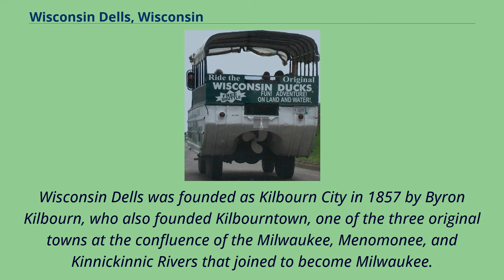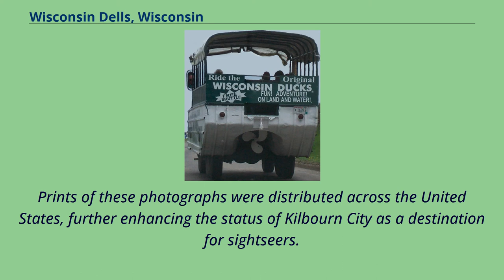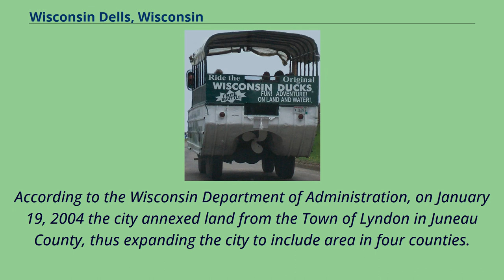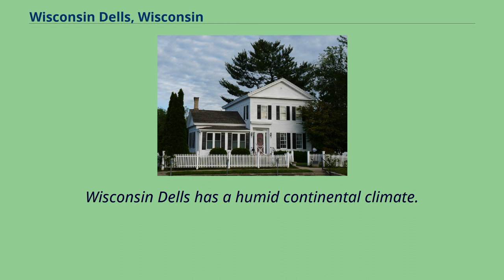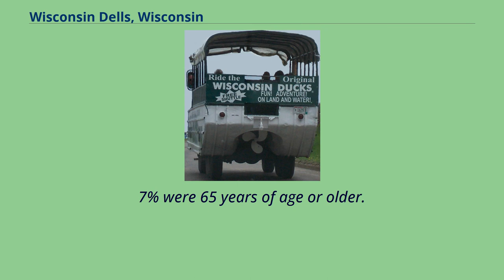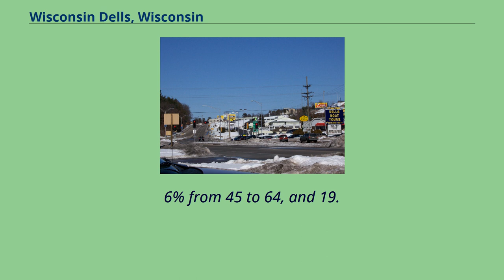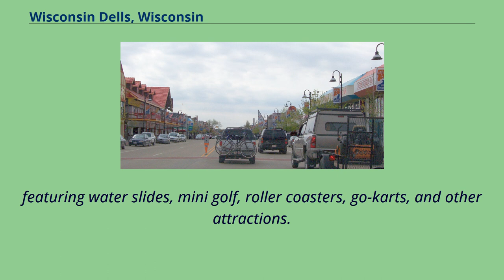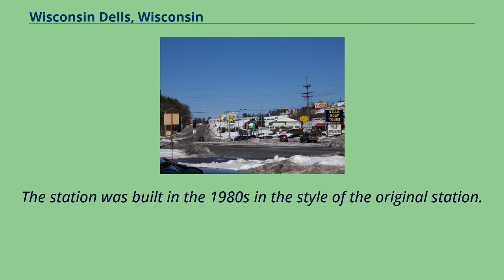Wisconsin Dells, Wisconsin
Cities_in_Adams_County,_Wisconsin
Cities_in_Columbia_County,_Wisconsin
Cities_in_Juneau_County,_Wisconsin
Cities_in_Sauk_County,_Wisconsin
Madison,_Wisconsin,_metropolitan_statistical_area
Wisconsin Dells is a city in south-central Wisconsin, with a population of 2,678 people as of the 2010 census.
It straddles four counties: Adams, Columbia, Juneau, and Sauk.
The city takes its name from the Dells of the Wisconsin River, a scenic, glacius formed gorge that features striking sandstone formations along the banks of the Wisconsin River.
Together with the nearby village of Lake Delton, the city forms an area known as "The Dells", a popular Midwestern tourist destination.
Early French explorers named the Dells of the Wisconsin River as dalles, a rapids or narrows on a river in voyageur French.
Wisconsin Dells was founded as Kilbourn City in 1857 by Byron Kilbourn, who also founded Kilbourntown, one of the three original towns at the confluence of the Milwaukee, Menomonee, and Kinnickinnic Rivers that joined to become Milwaukee.
Before the establishment of Kilbourn City, the region around the dells of the Wisconsin River was primarily a lumbering area until 1851, when the La Crosse and Milwaukee Railroad was chartered, with Kilbourn as its president.
The railroad made plans to bridge the Wisconsin River near the river's dells, and a boomtown named Newport sprang up at the expected site of the bridge in 1853.
The population of this new city quickly swelled to over 2,000, but when the railroad finally came through the area in 1857 it took nearly everyone by surprise by crossing the river a mile upstream from the site of Newport.
As a result, Newport was rapidly turned into a ghost town as the settlers flocked to the new city at the site of the railroa...